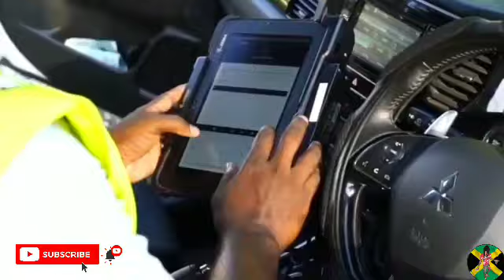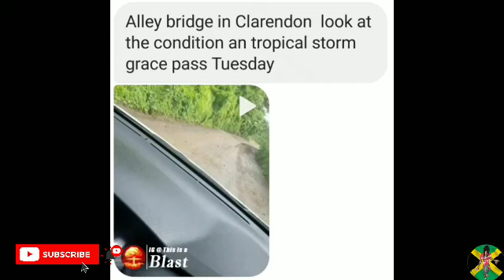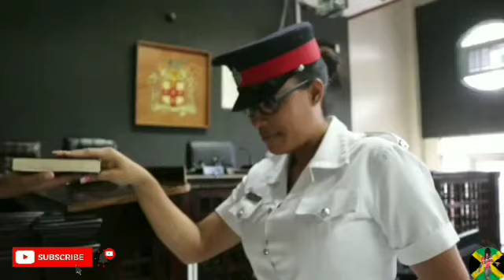Woman Arrest3D For Not Wearing Mask Clarendon/Alley Bridge Broken By Flood/Stolen Boat Black River